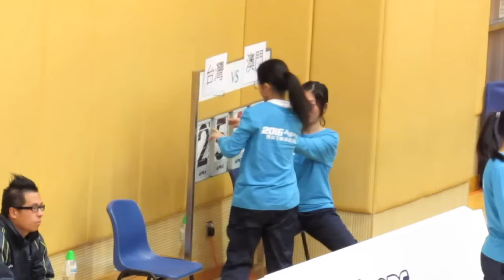澳門vs台灣(2016.1.2.两岸四地男子排球邀請賽)第一局精華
2016.1.2.上水保榮路體育館 12:00 第一局賽果 澳門(藍) 19 : 25台灣豐原高商(黃)